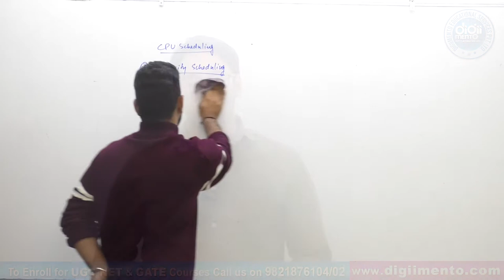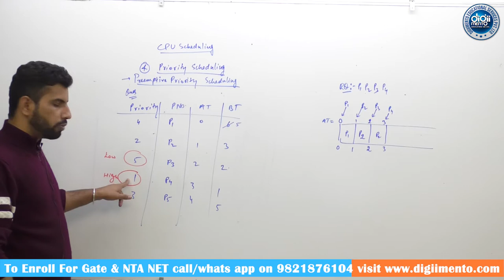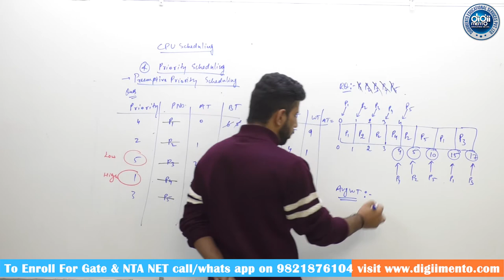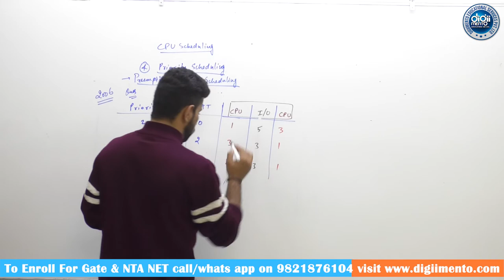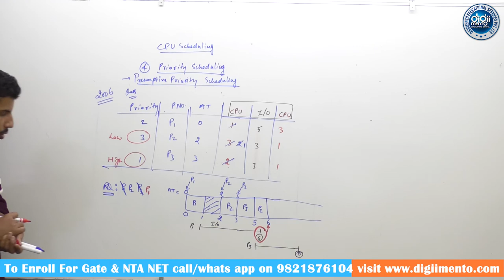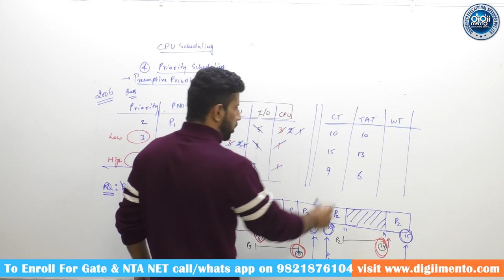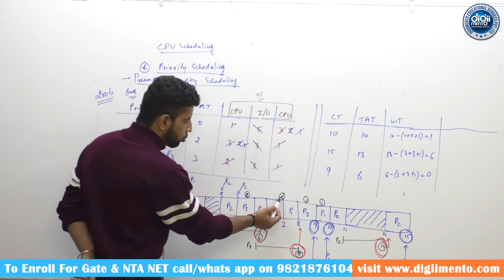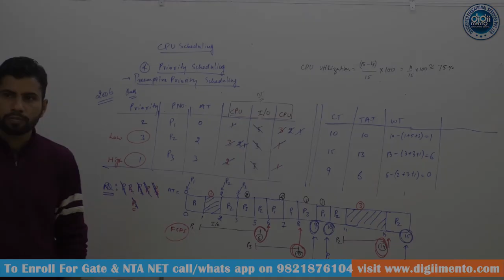OS 03 Part 02 Preemptive Priority CPU Scheduling Algorithm - GATE & NTA NET CS